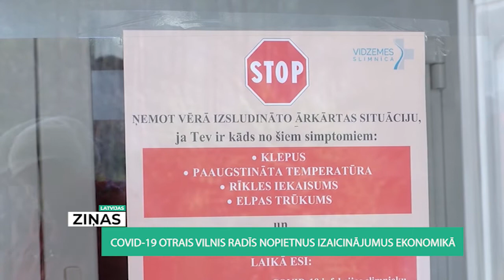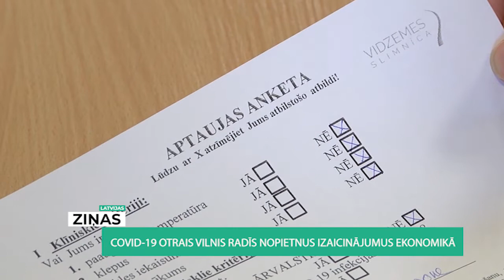ReTV: Covid-19 otrais vilnis radīs nopietnus izaicinājumus ekonomikā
Ņemot vērā Baltijas valstīs ar Covid-19 inficēto cilvēku skaitu, rodas iespaids, ka otrais vilnis ir sācies. Pirmajā vīrusa uzplaiksnījumā spēcīgu sitienu saņēma vairākas nozares. Swedbank ekonomiste Līva Zorgenfreija norāda – otro vilni var nepārdzīvot vairāki uzņēmumi.

Līva Zorgenfreija, Swedbank galvenā ekonomiste Latvijā: “Diemžēl šī ir krīze, un kādam krīzē ir jābankrotē, no tā mēs izbēgt nevarēsim. Šis ir ekstraordinārs gadījums, krīzes laikā uzņēmumi bankrotē un rodas jauni, tas ir normāls ekonomikas process.”

Vairāku nozaru pārstāvji ceļ trauksmi - ja valsts nesniegs atbalstu, tad viņu pastāvēšana ir zem lielas jautājuma zīmes. Valdības uzdevums šajā krīzē bija nodrošināt uzņēmumu pārziemošanu dažu mēnešu garumā. Pēc pirmā viļna uzplaiksnījuma pieredzi guvuši gan uzņēmēji, gan valdība, taču atbalsta instrumenti nevarēs palīdzēt ilglaicīgi.

Latvija uz citu valstu fona inficēto cilvēku skaita ziņā ir lejasgalā, un te būtiski visiem saprast - viens no iemesliem ir tas, ka iestādes ātri reaģēja uz ierobežojumiem, bet iedzīvotāji ieklausījās un pildīja daudzus nosacījumus. Epidemiologi norāda - kad būs otrais vilnis, visiem jārīkojas līdzīgi un tad būs izredzes valstij izķepuroties labāk kā citām valstīm. Tomēr daudzi iedzīvotāji vēl nav atkopušies pēc pirmā viļņa radītajām sekām. Krīzes laikā audzis arī bezdarba līmenis, kas var turpināt palielināties otrajā vilnī.

Inficēšanās rādītāji Eiropas Savienībā ļoti svārstās un, salīdzinājumā ar pirmā viļņa saslimstības rādītājiem, šobrīd pieaugums redzams nevis riska grupās, bet cilvēkiem vecumā no 15 līdz 49 gadiem, uzsver Slimību profilakses un kontroles centra galvenais epidemiologs Jurijs Perevoščikovs. Vismaz pagaidām epidemiologs neredz iespēju, ka Latvijā varētu atkārtoties scenārijs, kāds bija martā valstī izsludinātās ārkārtējās situācijas laikā.

Otrais vilnis būtiski ietekmēs iedzīvotāju un uzņēmumu ekonomisko stāvokli. Epidemiologi norāda – Latvijā otrais vilnis vēl nav sācies, bet cilvēkiem jāgatavojas krīzes turpinājumam.